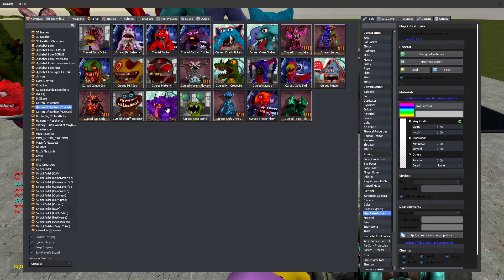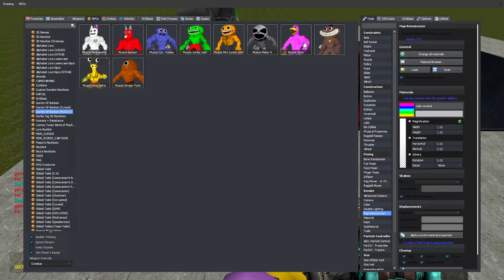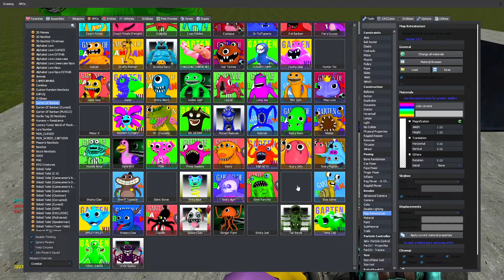GIANT SHREDDER ALL GARTEN OF BANBAN SPARTAN KICKING in Garry's Mod!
🔥 Brace yourselves for an adrenaline-pumping adventure in Garry's Mod like you've never seen before! Join us in this mind-blowing gameplay where we introduce the GIANT SHREDDER and unleash the might of the GARTEN OF BANBAN SPARTAN KICKING mod!

🌟 GIANT SHREDDER: Prepare to be amazed as we bring in a colossal shredder that devours everything in its path! Watch as it obliterates structures, vehicles, and unsuspecting objects, leaving destruction in its wake. The sheer power and scale of this behemoth will leave you in awe.

🚀 GARTEN OF BANBAN SPARTAN KICKING: Get ready for some jaw-dropping, high-flying action as we showcase the incredible GARTEN OF BANBAN mod. Watch our fearless Spartans execute epic kicks that send opponents flying through the air. It's a display of skill, power, and pure chaos that you won't want to miss!

🎮 In this Garry's Mod extravaganza, we dive into the unexpected, creating an atmosphere where the only rule is to expect the unexpected. Join us as we experiment with these incredible mods and push the limits of what's possible in the Garry's Mod sandbox.

👾 Whether you're a seasoned Garry's Mod veteran or new to the world of sandbox gaming, this video promises entertainment, laughter, and a healthy dose of mayhem.

Your support means the world to us, and we can't wait to continue this epic journey together!